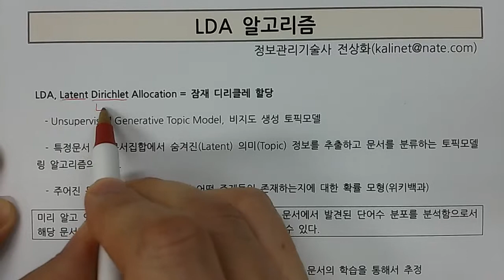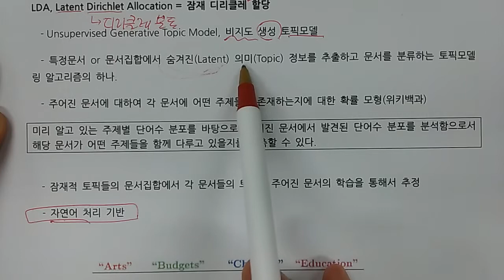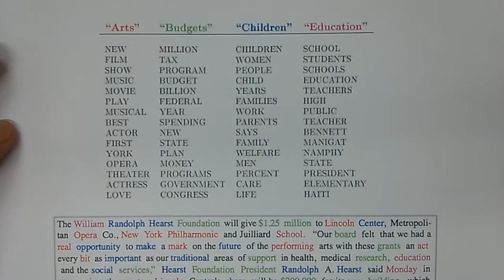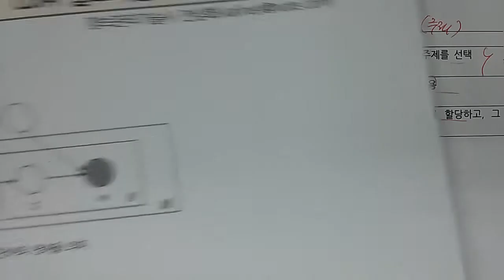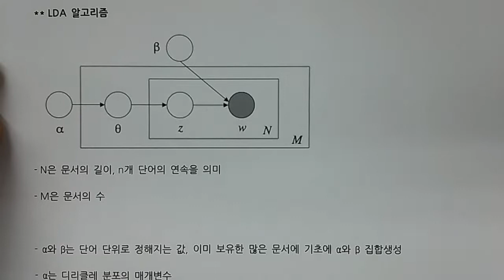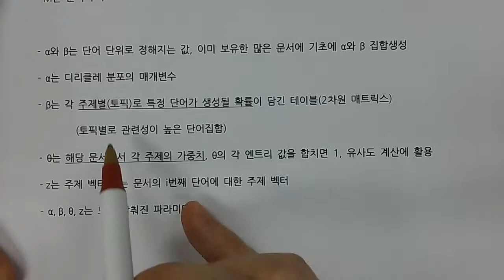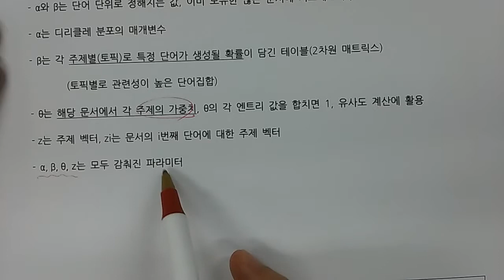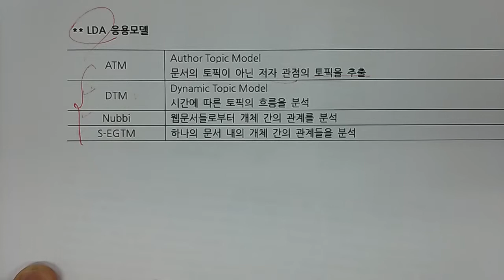기술사 - DB - LDA